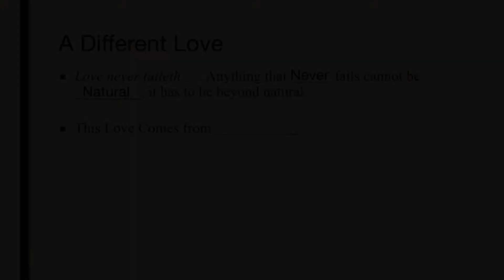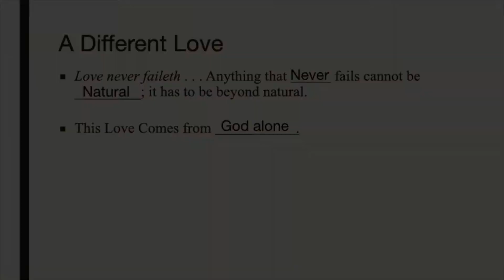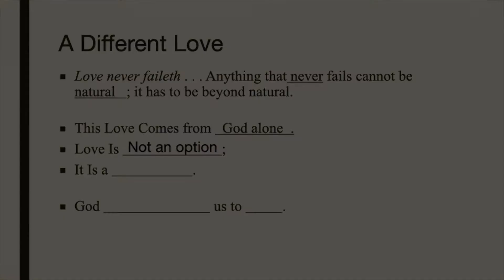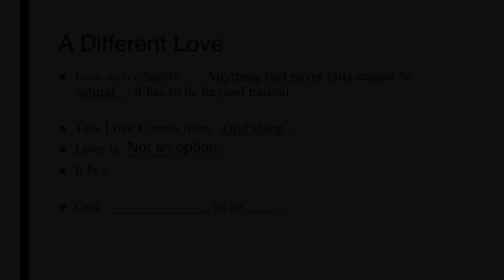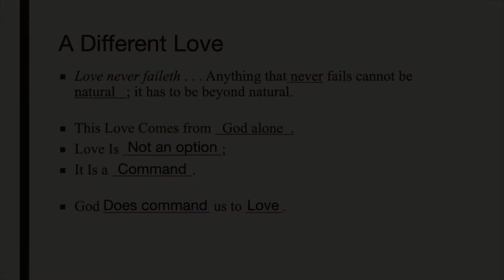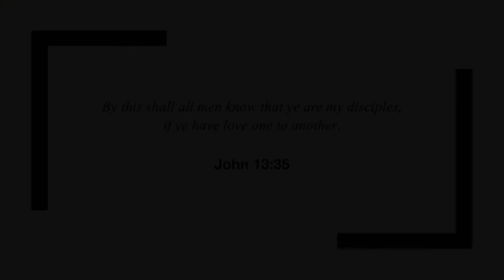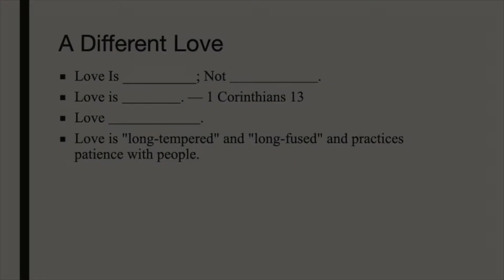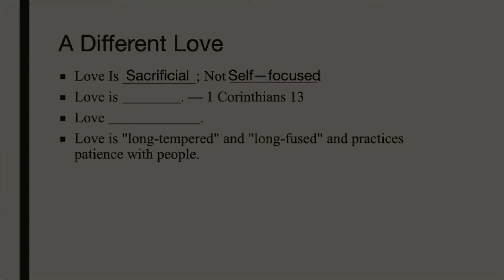Proteens - December 16, 2020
A Biblical leader loves differently! Bro. Taylor shares the next portion of the teens' study on Biblical Leadership.